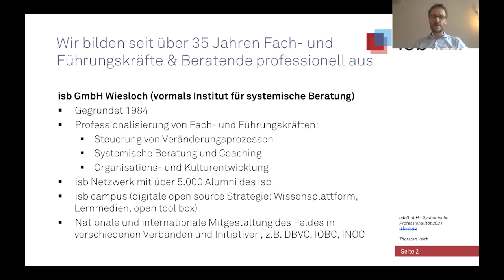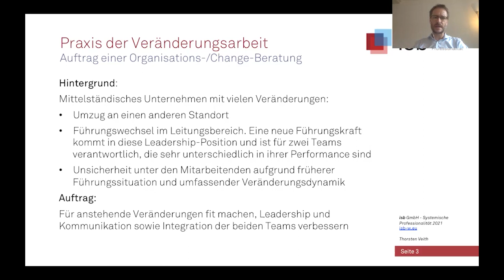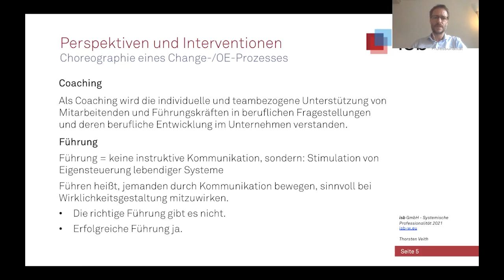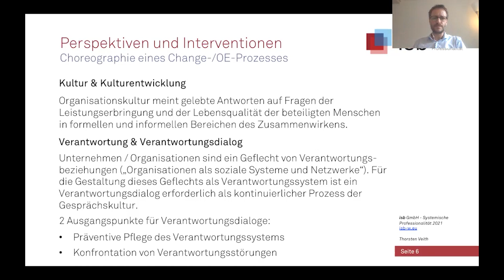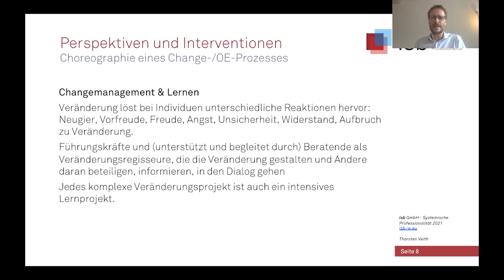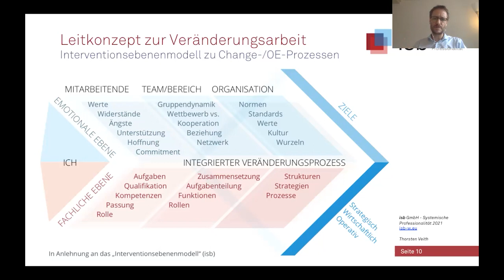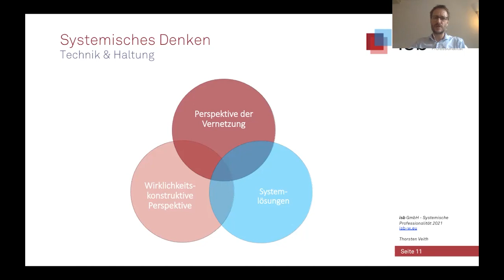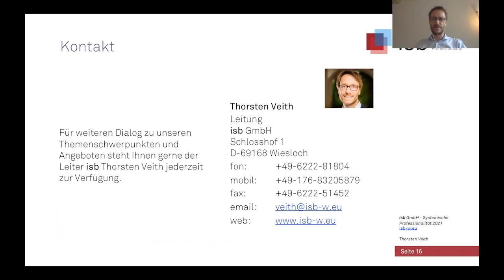Systemisches Denken in Management und Beratung; Thorsten Veith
In diesem Vortrag erläutert Thorsten Veith systemisches Denken und systemische Arbeitseise.
Wie konkret in der Organisationsberatung damit gearbeitet werden kann, zeigt er am Beispiel eines Prozesses mit einem mittelständischen Unternehmen.